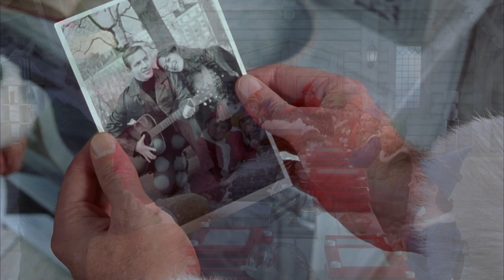Elf (2003) - Movie Review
It’s time to pass through the seven levels of the candy cane forest, through the sea of swirly-twirly gum drops, and then through the Lincoln Tunnel! Elf, was the breakout leading role for Will Farrell in the holiday season. Is this the last great Christmas classic? Can elves, well, a human raised by elves, really survive on sugar? How long would it take to walk from the North Pole to New York City? Why the hell are elves making so many etch-a-sketches and Jack in the boxes?? Time to get more action in a week than you have your whole life! Let’s go!

•0:00:00 - Introductions
•0:03:45 - Memories of first viewing
•0:10:00 - Pertinent movie details
•0:15:15 - Critical and fan reviews
•0:26:00 - Scene by scene breakdown
•1:35:00 - Modern day ratings